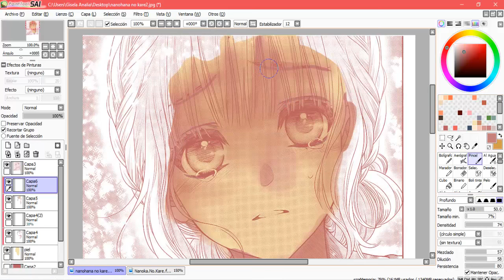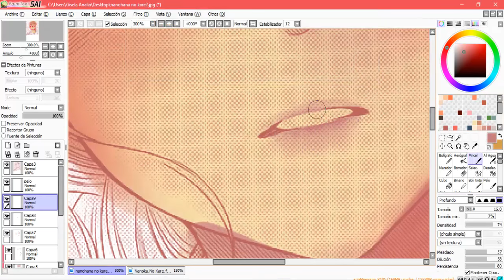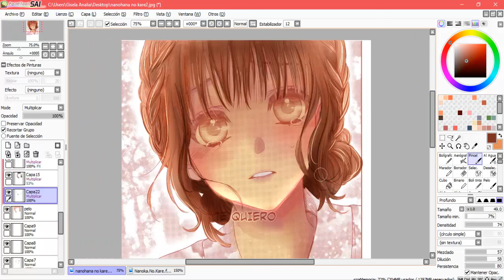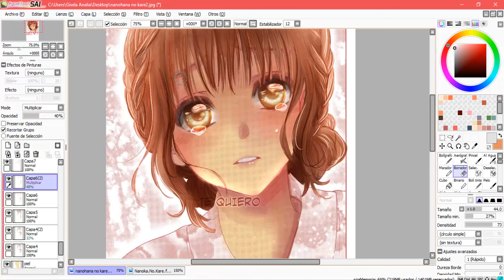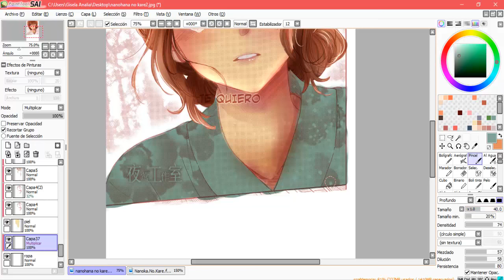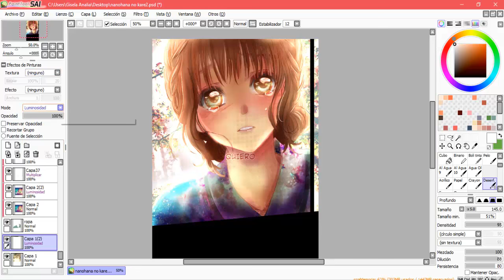SPEEDPAINT nanohana no kare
Speedpaint con mucho amor para mi linda Futaba!